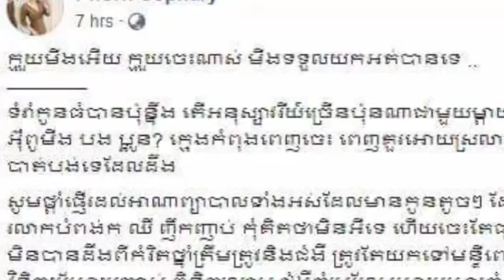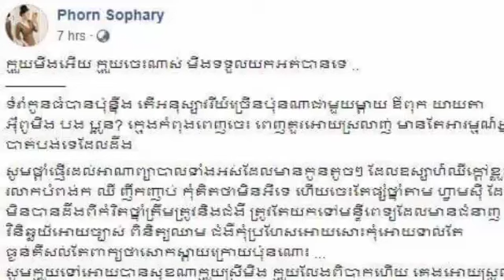សូមចូលរួមរំលែកទុក្ខផង អ្នកនាង ផន សុផារី កំពុងតែជួបទុក្ខធំ ដោយបានបាត់បង់មនុស្សជាទីស្រលាញ់របស់ខ្លួន ដែ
My condolences, Phorn Sophea is suffering the loss of her loved ones

សូមចូលរួមរំលែកទុក្ខផង អ្នកនាង ផន សុផារី កំពុងតែជួបទុក្ខធំ ដោយបានបាត់បង់មនុស្សជាទីស្រលាញ់របស់ខ្លួន ដែលត្រូវជា